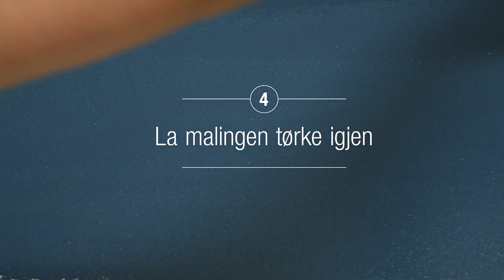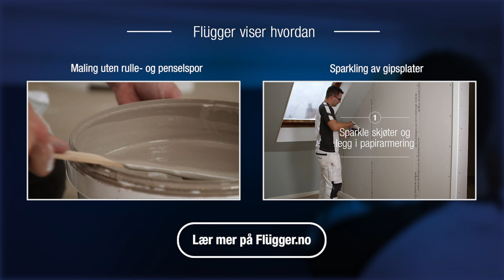Slik lager du skarpe kanter når du maler med to farger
Skal du male med to farger? Vår gjør-det-selv guide viser deg hvordan du raskt og enkelt kan oppnå et jevnt resultat når du maler veggene dine. Få flere gode råd på eller besøk din lokale Flügger farve.
Når for eksempel tak og vegger skal være i ulike farger, er det fort gjort at fargene renner over i hverandre. I denne videoen gjennomgår vi gjennom trinn for trinn hvordan du ved å bruke malertape enkelt kan lage flotte, skarpe kanter på veggene dine.